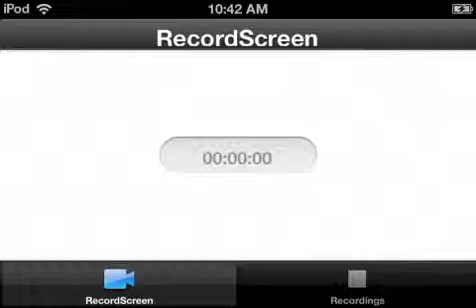Let's Play The Blockheads Ep. 3